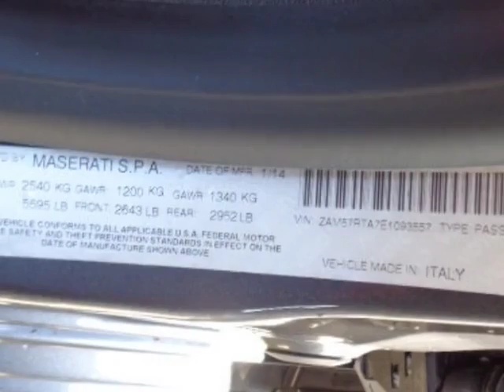2014 Maserati Ghibli 4dr Sedan S Q4 Sedan - Yonkers, NY